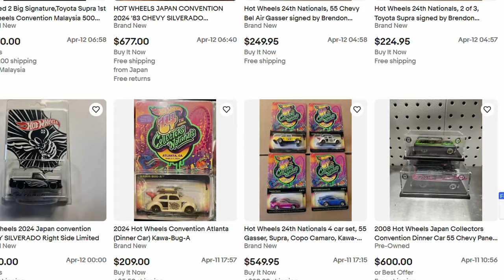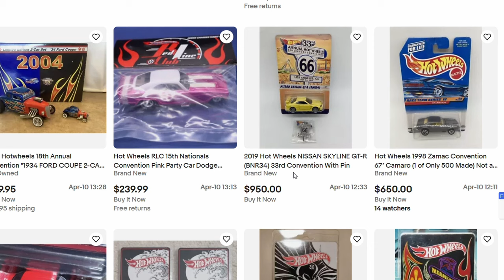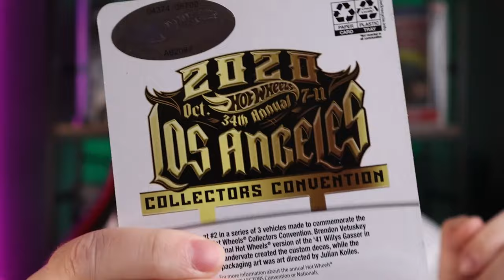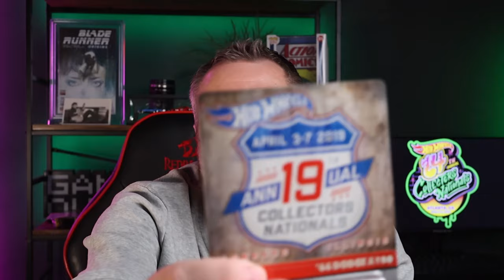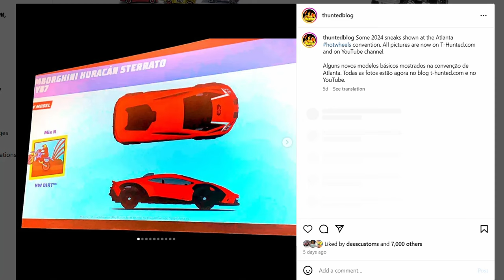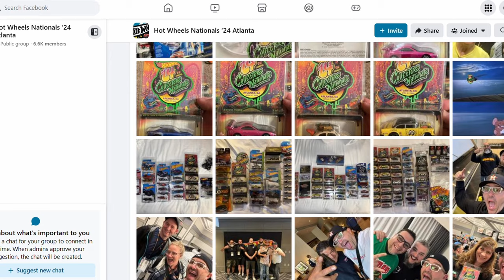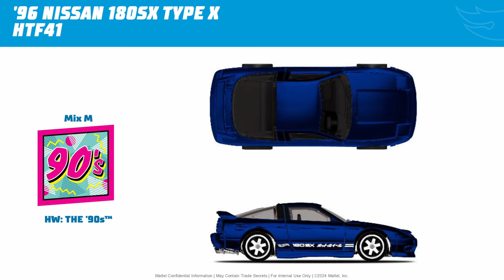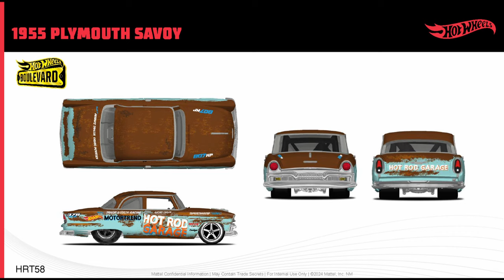My top 2024 Hot Wheels Atlanta Convention sneak peeks! And my modest few event cars.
Since it was Hot Wheels convention time last weekend, I dug out the few cars I've picked up here and there over the years. There aren't many but they are really minty, top premium castings. I also throw in my favourite slides from the preview show and I'll link a few more resources and collectors videos below!

OP/ED POWERSHOT Punk Rock song from  @AlexGrohlMusic